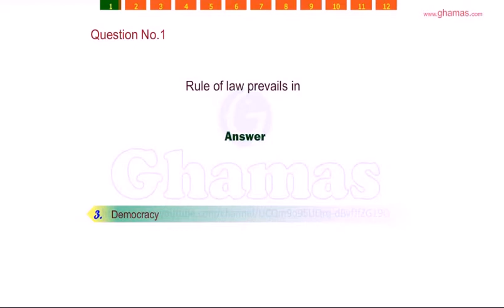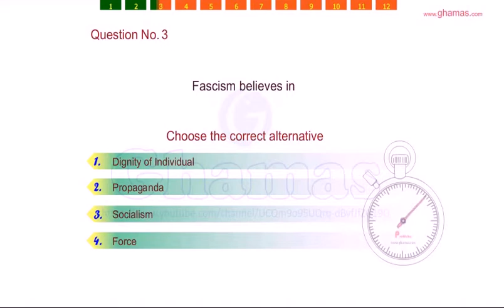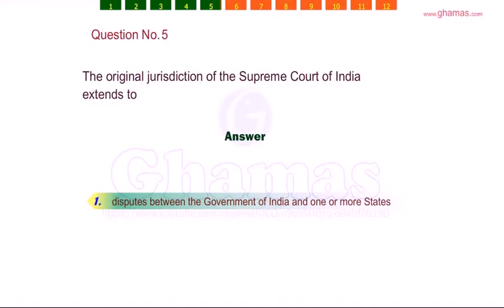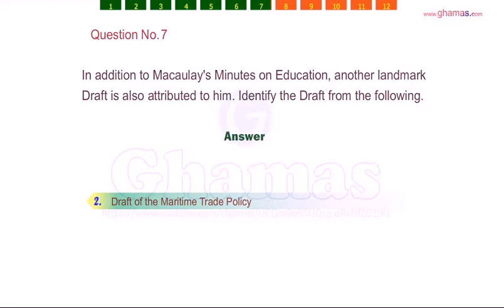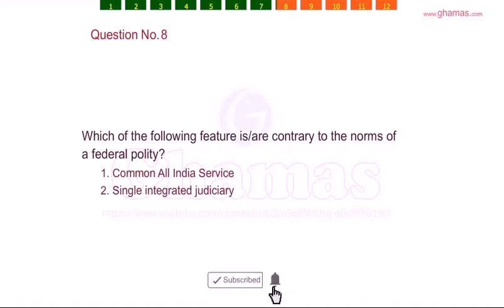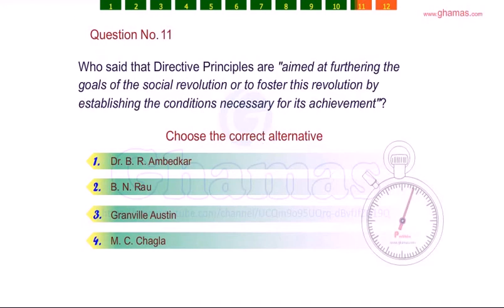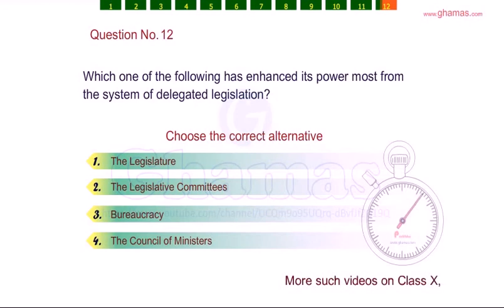Class 12| POLITICAL SCIENCE | Vol 1|Expected Questions| Paper |Sample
Indian Politic Quiz, Political Science Question Answer, Objective Question on Political Science, Basic Question on Political Science, General Knowledge.

For more Interactive Sample  Paper, drop a mail at